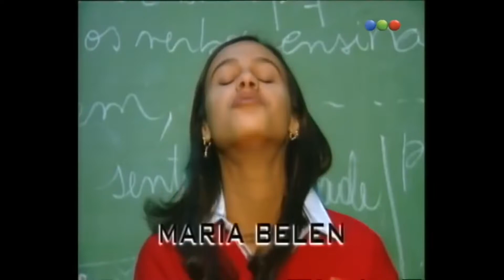Videomatch - La peor clase de tu vida 6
La segunda aparición de Nazareno